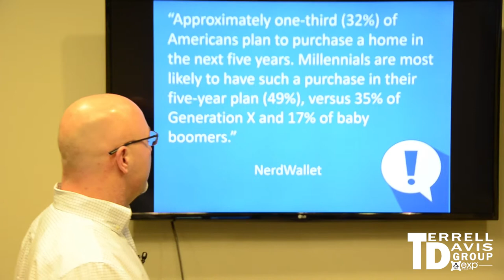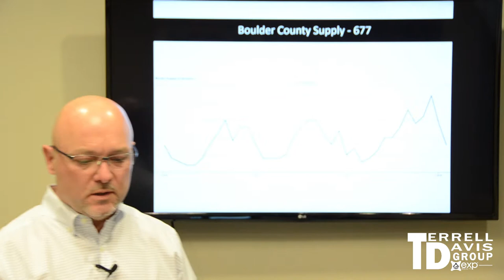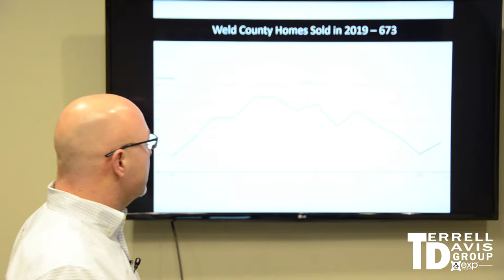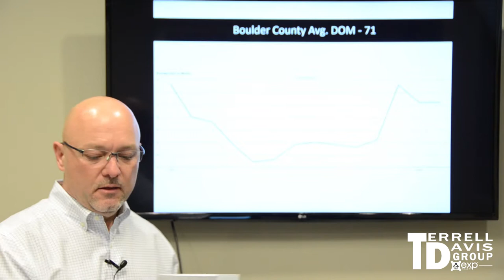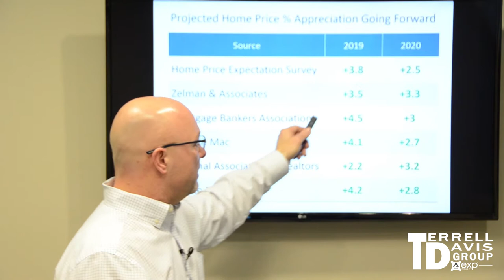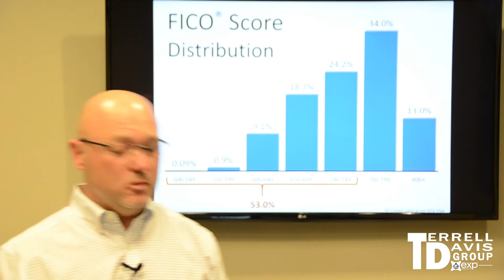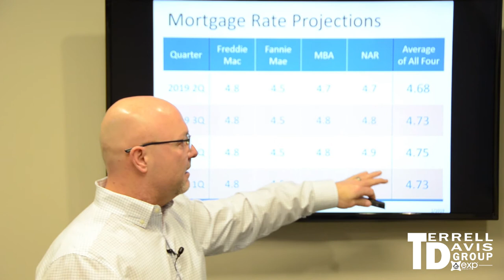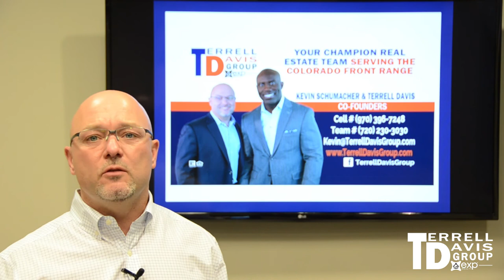Colorado Front Range Housing Market Update March 2019 | Terrell Davis Group @ eXp Realty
March 2019 Real Estate Update and 2018 Overview- Join our CEO and Co-Founder of the Terrell Davis Group, Kevin Schumacher, as he breaks down the Colorado Front Range Real Estate market and where he thinks the housing market is heading during 2019.